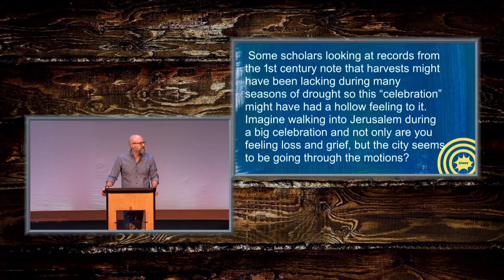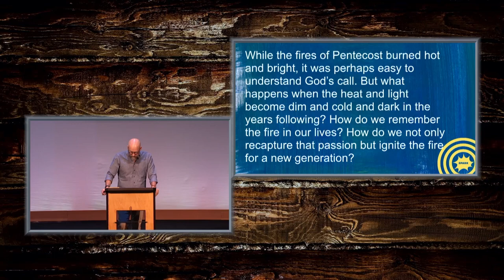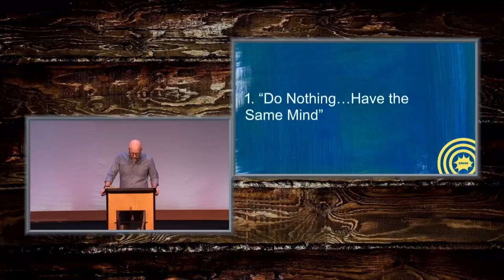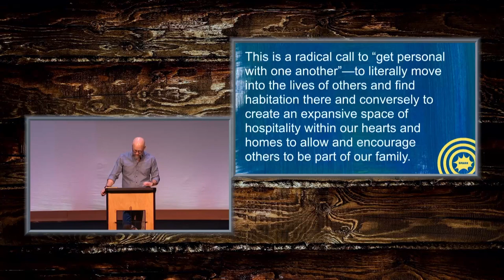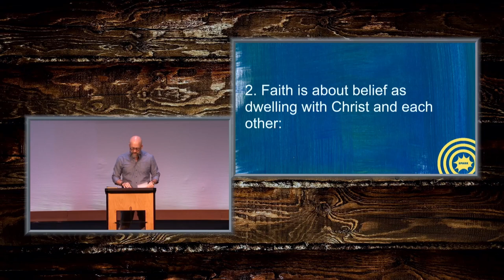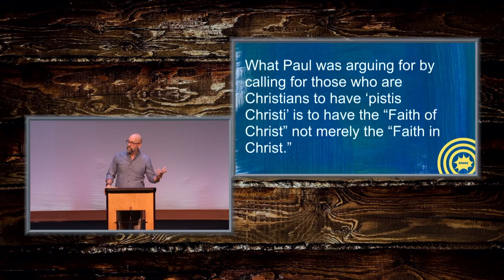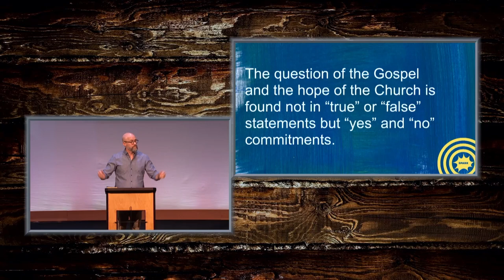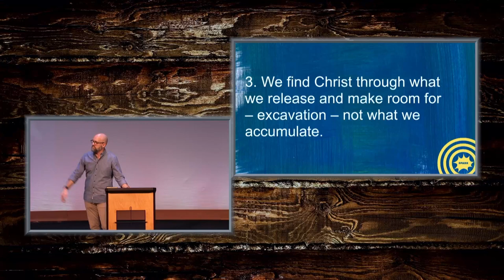The Flames of Love | Spark | Jeff Keuss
Acts 2:1–12, 43–47; Philippians 2:1–11 | Jeff Keuss | Professor of Christian Ministry, Theology, and Culture, SPU

As the early church came into being through the outpouring of the Holy Spirit, they began to sing a song of remembrance in later years to keep the flames of love burning bright. For Bethany to remember the power of Acts 2, singing anew the Carmen Christi hymn (Philippians 2:1-11) grounds us in our identity as a church through the life of Jesus for the sake of the world.

Acts 2: Pentacost – Burning Down the House
Philippians 2:1–11 – Carrying the Fire

I. “Do Nothing. . . Have the Same Mind”
II. Faith in Christ vs. Faith of Christ
III. Excavation, not Accumulation